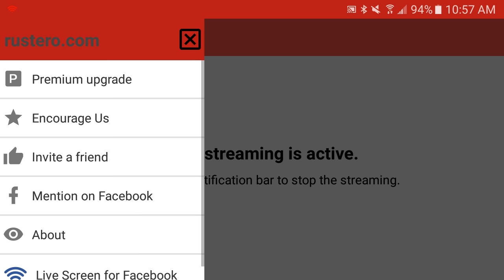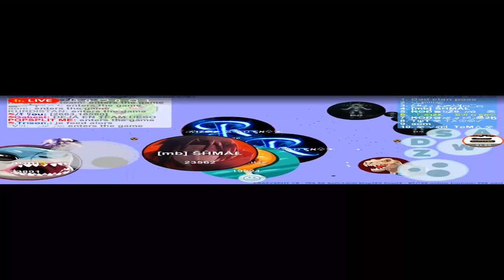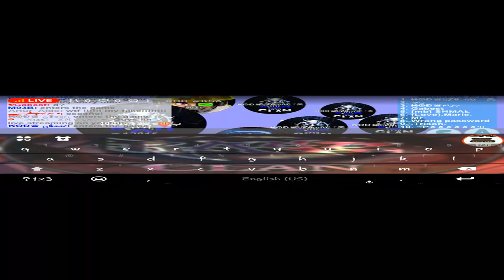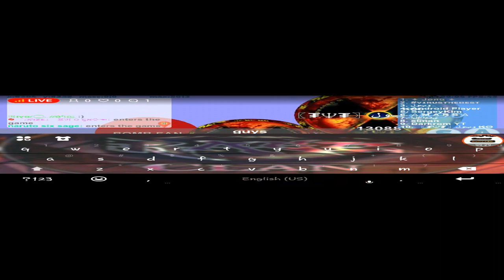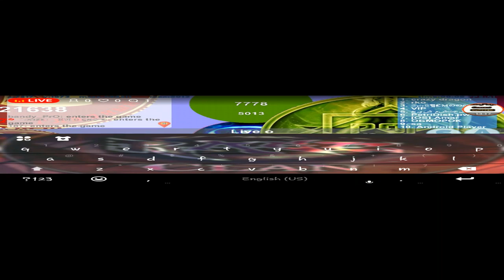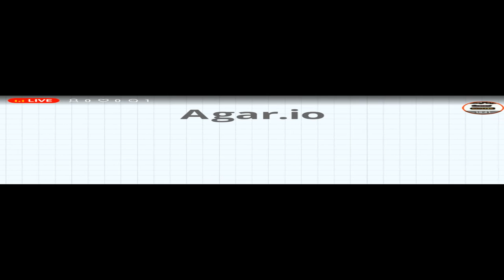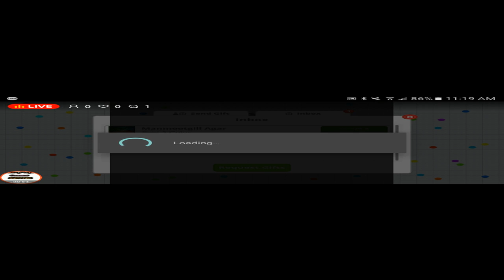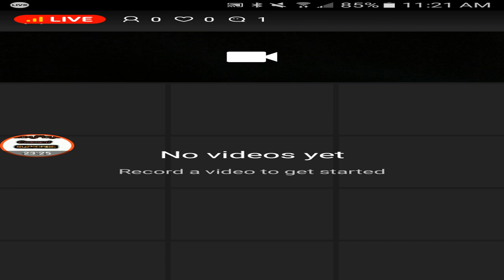PETRIDISH TAKE OVERS!! SUB4SUB $ MUSIC REQUEST